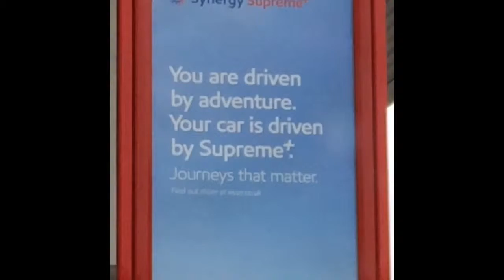MY VLOG TO WEMBLEY